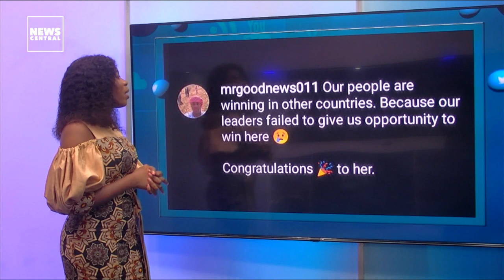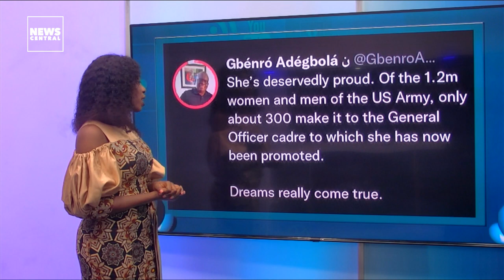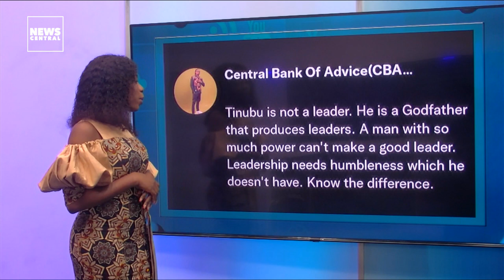Between Tinubu And Funke Akindele | Nigeria's Amanda Azubuike Promoted In The US Army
The online community have been talking about Nigerian-born military personnel, AmandaAzubuike who was recently promoted to the Brigadier General rank by the United States Army.

In a video making the rounds online, The APC presidential candidate, Bola Tinubu, declared that mentioning the name of the Lagos State PDP deputy governorship candidate - FunkeAkindele, in his presence, is an insult.

The diplomatic breakthrough between Ethiopia and Tigray after a two-year war has elicited praises for the African Union mediation team, especially the former president of Nigeria - Olusegun Obasanjo.

@theseunb has the details on NCTrendz.